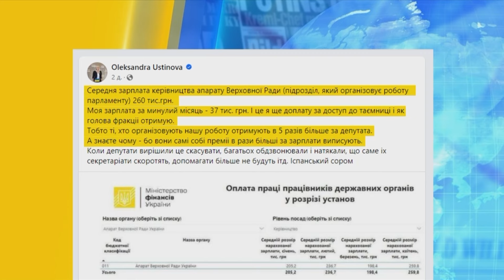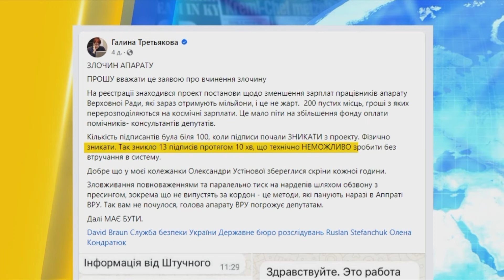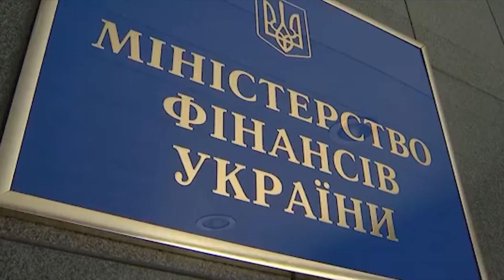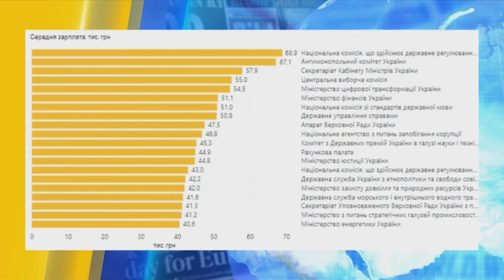💸 ШОК! Депутати ОТРИМУЮТЬ 260 ТИСЯЧ! Чому чиновники мають КОСМІЧНІ ПРЕМІЇ під час війни?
Нардепка Олександра Устінова розповіла, хто у Верховній Раді отримує понад 200 тисяч на місяць. За її словами керівництво апарату Верховної Ради України у 2024 році отримувало зарплатню 260 тисяч гривень на місяць. Детальніше розкажемо в нашому відео.